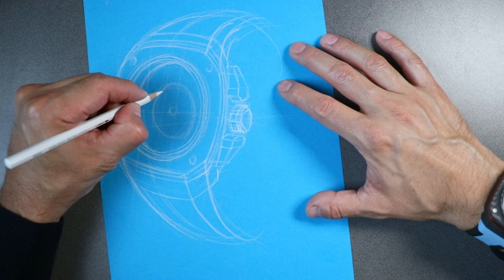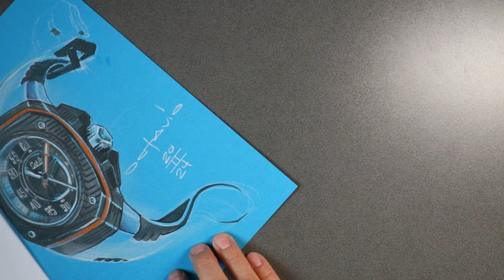Freehand Drawing of the Fastback Montreux by Octavio Garcia, Founder and Designer of Gorilla Watches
The bold color combination of the Fastback Montreux takes its chromatic styling cues from the legendary Ford GT 40, victorious at LeMans in 1968.